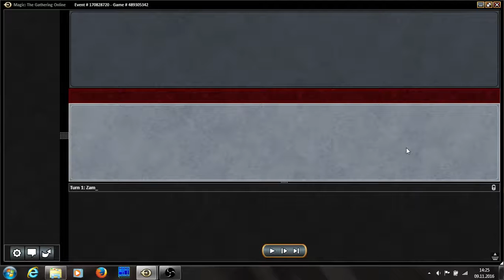2016 11 09 третья с антом